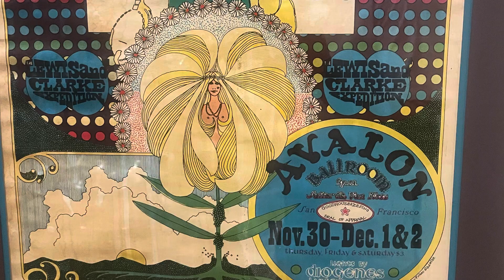Fretboard Journal Summit Chicago 2024: Day One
Guitar pickers gathering in Chicago.